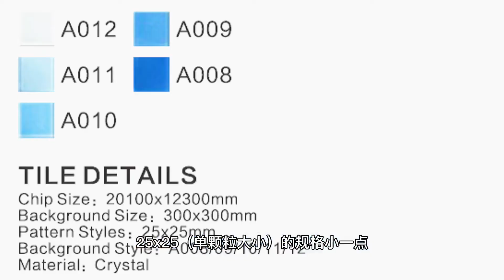How to choose swimming pool puzzle